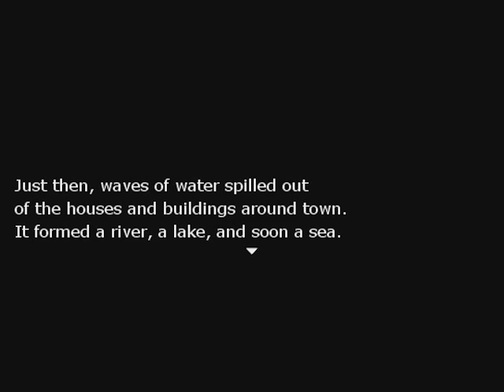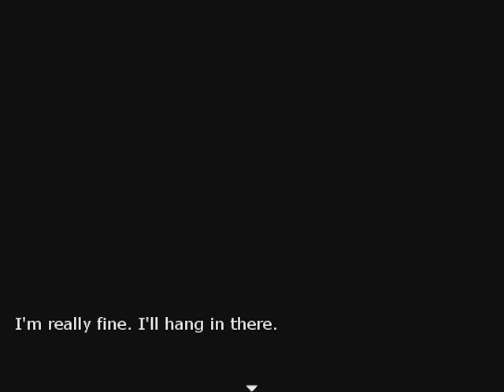Re:Kinder - RPGMaker Horror Game, Manly Playthrough Pt.3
Part three has us defeat the rest of the evil princesses with hotblood and guts. And fire, lots and lots of fire. Our swole party member also proves to be the most useful character in the story and game also.

Highlights -
Second Mistress: 05:00
Sea of Memories: 08:53
Elevator Puzzle: 31:56
Second Mistress: 37:26

"Every horror situation can be solved with fire."